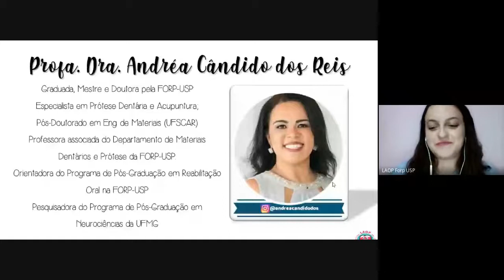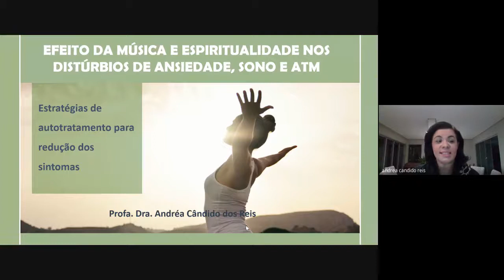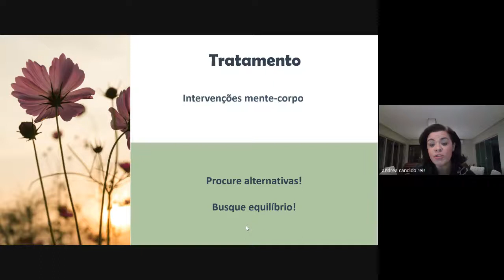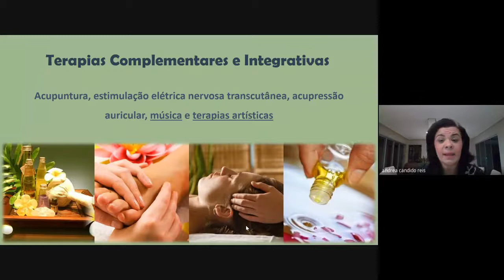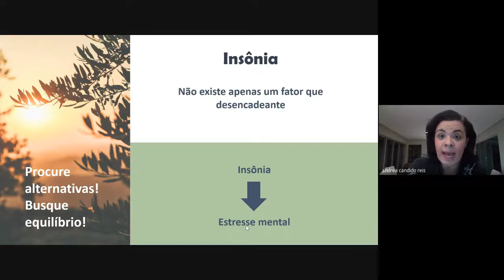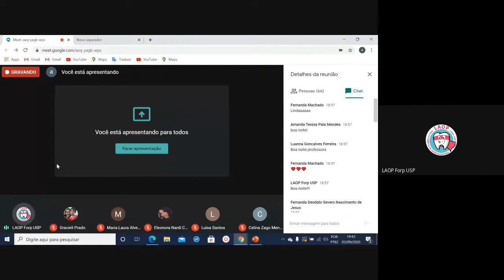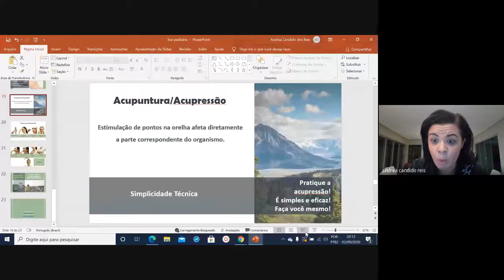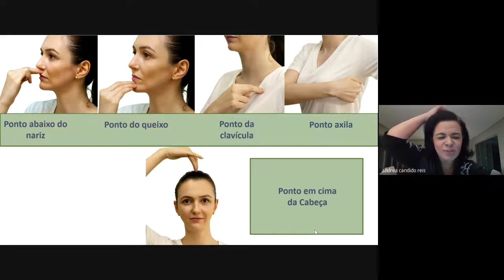MEETING #3: EFEITO DA MÚSICA E ESPIRITUALIDADE NOS DISTÚRBIOS DE ANSIEDADE, SONO E ATM.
Nosso terceiro meeting teve a presença da querida Profa. Dra. Andréa Cândido dos Reis e está imperdível! Esperamos que todos tenham gostado.

Aproveitem a playlist que preparamos com muito carinho para vocês relaxarem: Relax com LAOP 🧘🏼‍♀️ de LAOP FORP USP no SPOTIFY